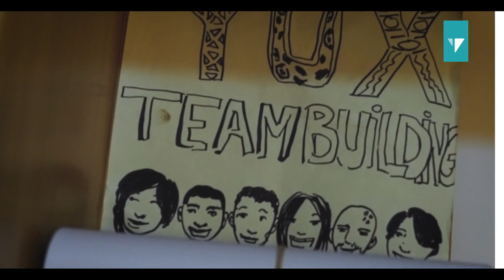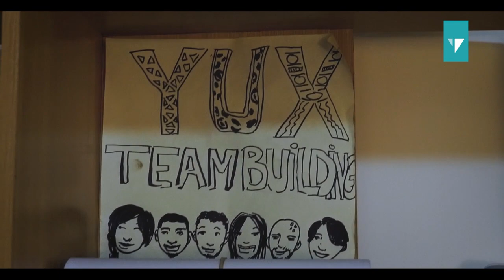Comment je suis devenu UX/UI designer en Afrique : mon parcours dévoilé !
Hello la fam ✌️Découvrez dans cette ITW une partie de mon parcours professionnel et mon métier actuel : UX/UI Designer.

Je vous parlerai bientôt sur LeBlogdeRhodes de ce métier si passionnant et pleins de challenges. Mais en attendant, n'hésitez pas à aller suivre l'agence YUX Design.
Thanks à toute l'équipe pour cette ITW 🤗